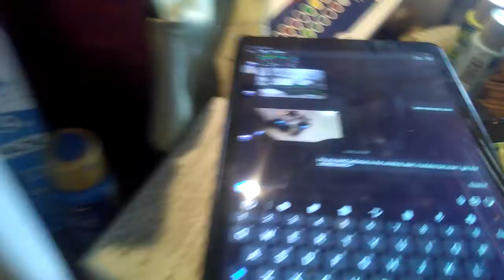(RARE) Unboxing of the ETON ZONEGUARD+(1)